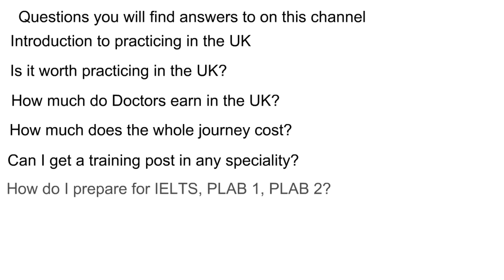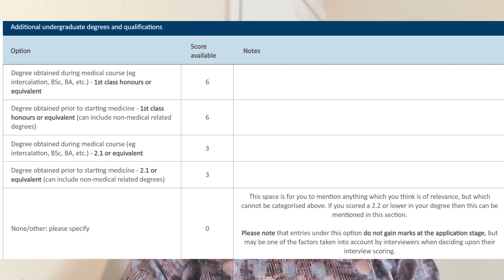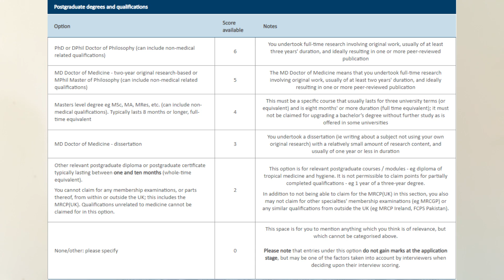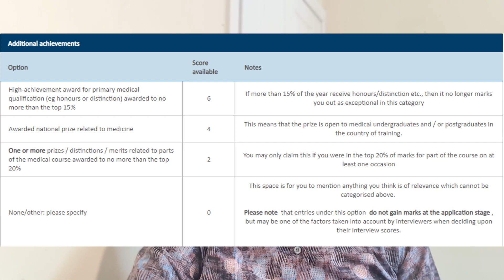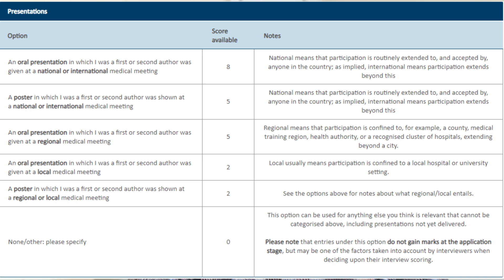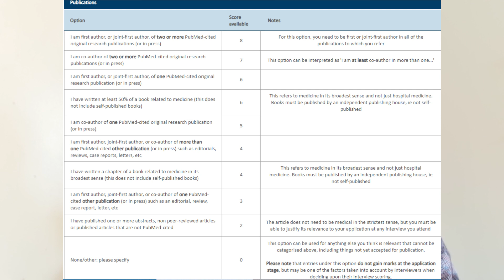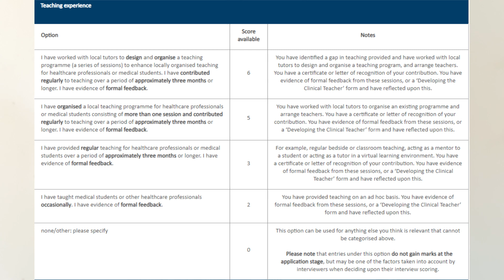How to get into Internal Medicine Training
Crack your IMT application at a go